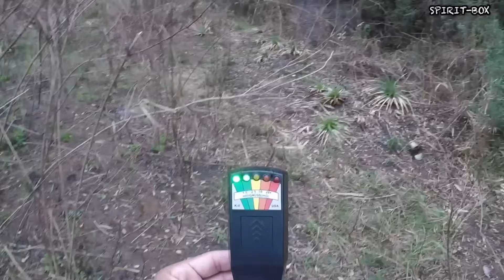SALVEI MEU AMIGO DE SER CONDENADO A MALDIÇÃO ETERNA SPIRITBOX🙏🏻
galera sou um jovem a procura de emoção,eu entro em lugares abandonados com lendas e supostamente assombrados e vóu gravar tudo para vocês proporcionando uma boa investigação e um bom intreterimento para quem gosta de terror e suspense. Sou do Paraná uma cidade chamada guarapuava...as armas que éu uso são todas de arsoft apenas para minha segurança .

LINK DOS PARTICIPANTES:👇🏻🔴